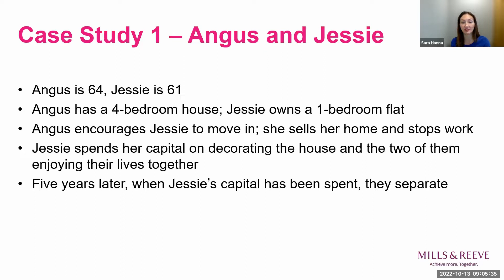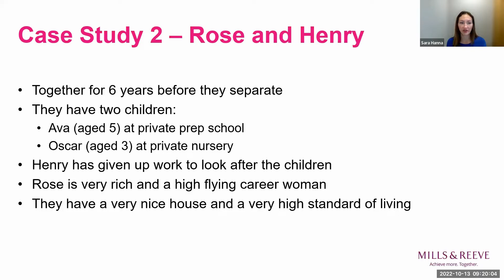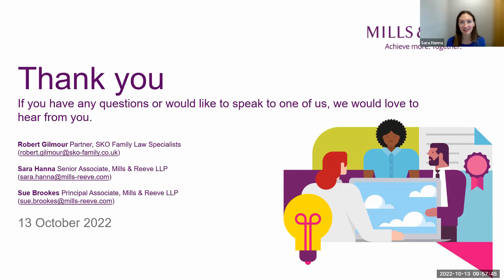Family Matters No marriage, no claim? 13 October 2022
Recorded on 13 October 2022. Sue Brookes and Sara Hanna from Mills & Reeve are joined by Robert Gilmour from SKO Family Law Specialists; discussing remedies for cohabiting/unmarried parties in England and Wales versus Scotland and when claims might be brought in each jurisdiction.